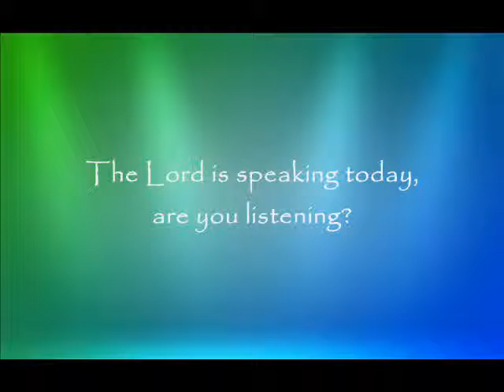Letters From God and His Christ - TrumpetCallofGodOnline.com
The Lord is speaking today, are you listening?

Letters From God and His Christ

True and Actual Conversations with God The Father
And Our Lord and Savior, Jesus the Christ...
YahuShua HaMashiach

Given to a modern man,
for modern man´s sake.

Hear the Trumpet Call
of the End of this Age!!